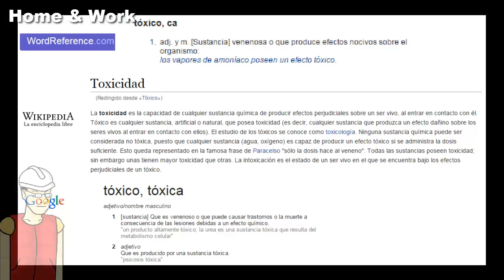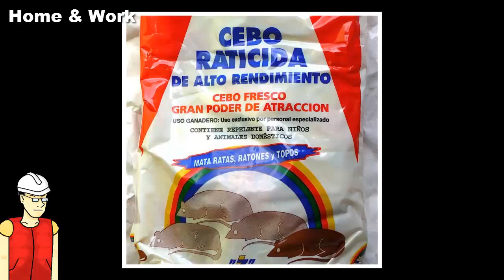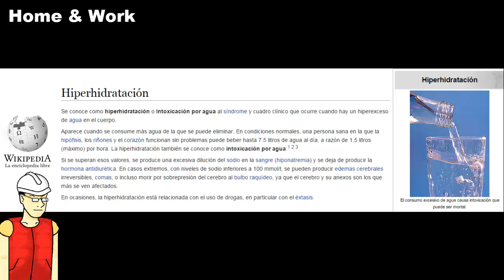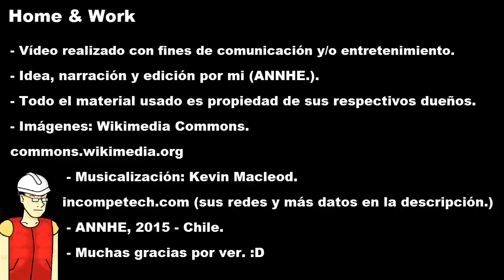¿Tóxico y venenoso son lo mismo? Diferencias, semejanzas e identificación.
Toxic and poisonous are the same? Differences, similarities and identification.

Saludos a todos, soy ANNHE y esto es Home & Work. El espacio para dudas relacionadas a situaciones del hogar y el trabajo.

Hoy, una duda recurrente: ¿Tóxico y venenoso son lo mismo?

Greetings everyone, I'm ANNHE and this is "Home & Work". The space for questions related to situations of home and work.

Today, a recurring question: Toxic and poisonous are the same?

ANNHE, "Los relatos de ANNHE", Nobrony, Home & Work, Poison (Cause Of Death), Health (Industry), Hazmat Suit (Product Category), Toxicology (Field Of Study), Toxin (Disease Cause), Biology (Media Genre).